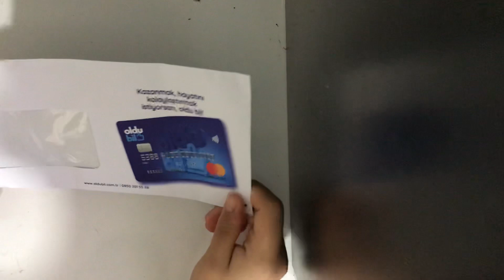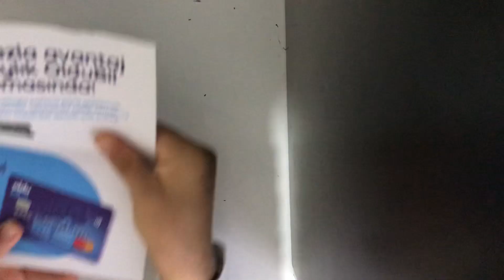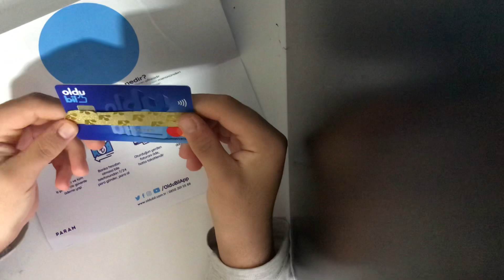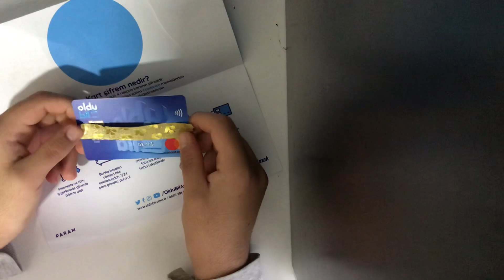OlduBil Kart kutu açılımı